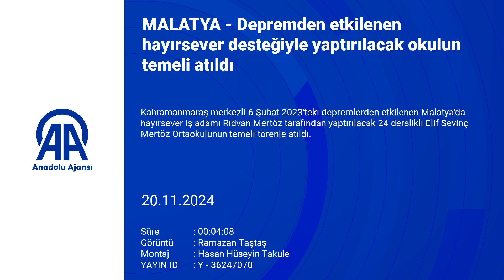28 MALATYA Depremden etkilenen hayırsever desteğiyle yaptırılacak okulun temeli atıldı